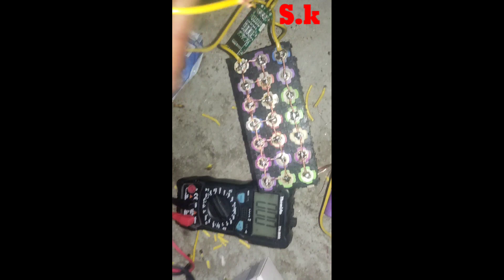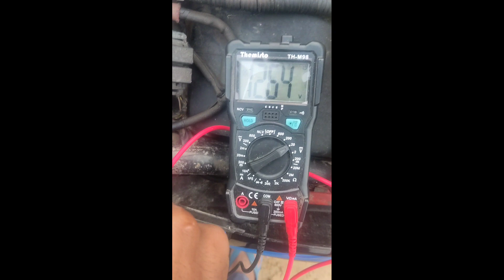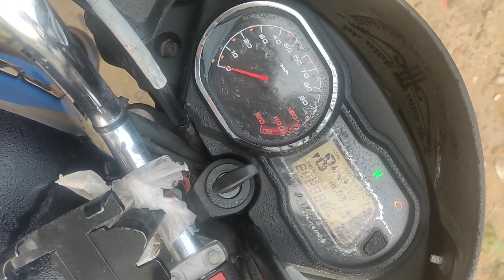12 volt lithium li ion battery Ese बनाये ghar pr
lithiumbetrrery#
Minisoler#
6volt#
6voltminisolerpanel#
Solerpanel#
12volt#
12voltbattery#
Powerfull#
Powerfulbattery#
Battery#
Batterypack#
Li-ionbattery#
Li-ionbatterypack#
Lifepo4battery#
Lifepo4powerfullbattery#
72volt#
72voltbattery#
72voltpowerfullbattery#
Bikecover#
Splendorbikecover
Bs6bike#
Bs6bikecover#
Allbike#
Allbikeraincover#
72voltcharger#
72volt40ahbms#
Bms#
Bmsforbattery#
Lifepo4bms72volt40ah#
Lithiumliionebatterybms72volt40ahbms#